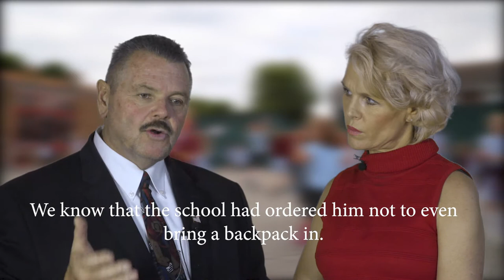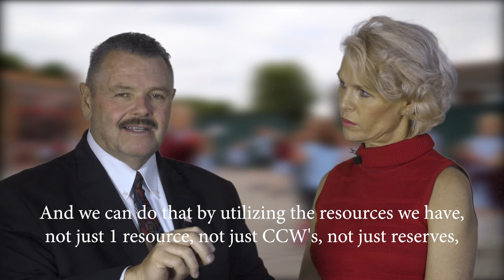Protecting Los Angeles County's 2200 schools is not an option.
Bob Lindsey for Los Angeles County Sheriff. Bob Lindsey has strong views about protecting the 2200 schools and the children within this vast system. There is not a single approach, rather it will take a blending and cooperative system that will involve all aspects and resources available. Vote for Bob Lindsey on June 5th, 2018, "Let's Take The Politics Out of Law Enforcement"!